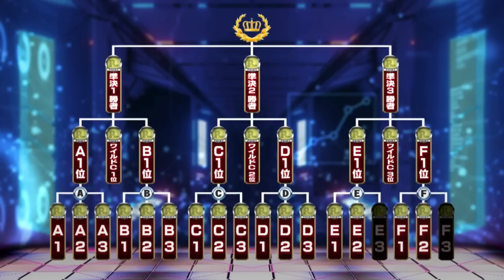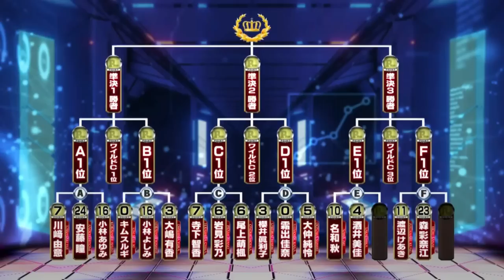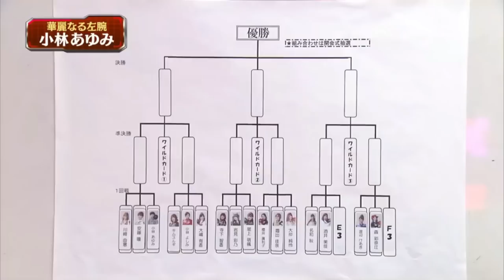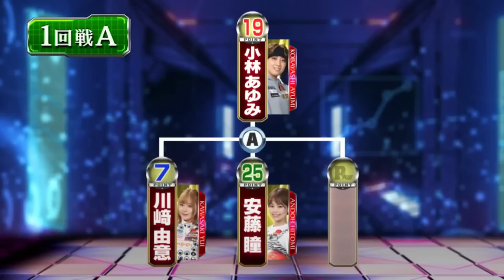シリーズ2022 第5戦 (第99戦) 1回戦Aグループ☆川崎由意☆安藤瞳☆小林あゆみ [ボウリング革命 P★LEAGUE]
【シリーズ2022 第5戦 (第99戦）1回戦Aグループ】[P★LEAGUE]
💛“KAWAYUI” ポップガール☆川﨑由意
💛キューティーアイズ☆安藤瞳
💛華麗なる左腕☆小林あゆみ

◎誹謗中傷コメントはフィルター機能により削除されます
未成年の方も観ていますので乱暴な言葉もお控え願います

【Amazonほしい物リスト】𝕋𝕙𝕒𝕟𝕜 𝕪𝕠𝕦💛

◎ボウリング革命 P★LEAGUE にて活躍されている女子プロボウラー達を応援しています